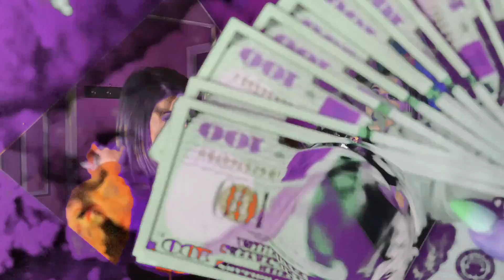Jackie Hollywood - Jameson and Weed (Official Music Video)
"Jameson and Weed" Available on:

... and every other streaming platform